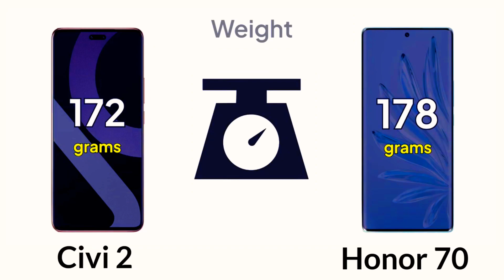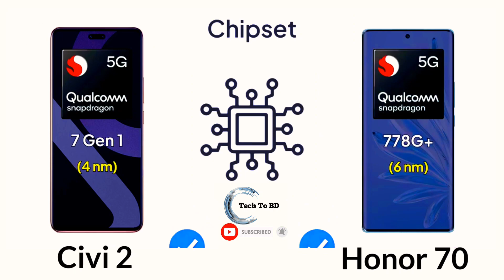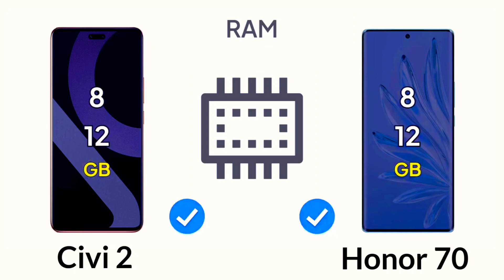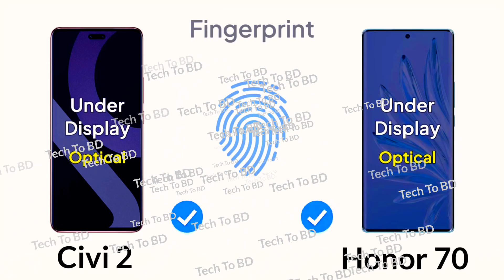Xiaomi Civi 2 vs Honor 70 (Comparison)_Tech To BD_1080p.mp4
Jone "𝚃𝚎𝚌𝚑𝚃𝚘𝙱𝙳" facebook group :-
loading...